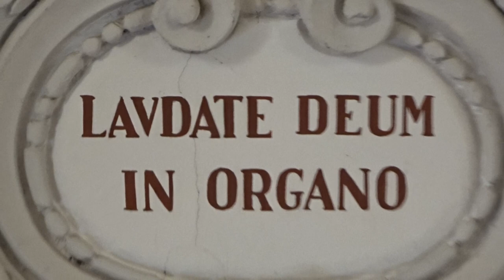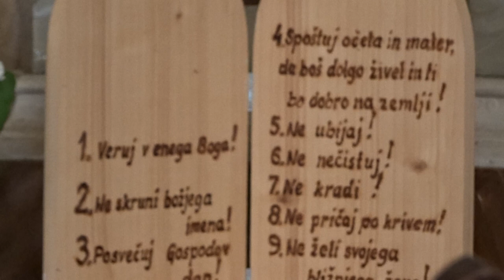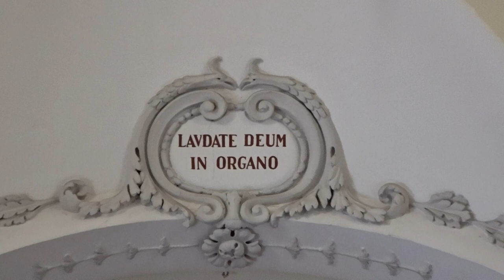2023-06-06 LOGATEC, cerkev Sv. Nikolaja ORGLE